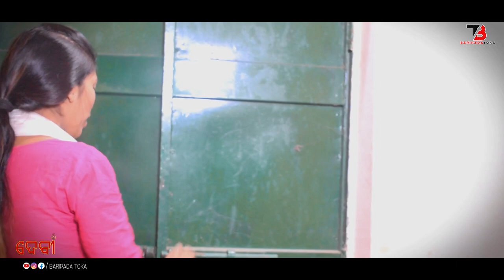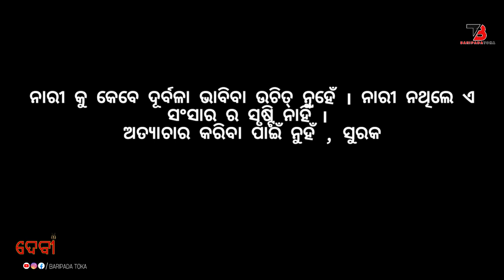DEVI || Odia Short film || Baripada toka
Story : Surya

Dialogue : Subrat Kumar & Surya

Dop : Subrat Kumar, Sanjay & Deb

Screenplay ,& Direction : Smruti Ranjan (SrN)

Asst.. Director : Saubhagya Ranjan & Surya

Edit & Colour Correction : Prabhu

Location : Baripada, Mayurbhanj

Channel partner  : Dr films,
Shree Balaji creation & Crimson Studio and Moon star Creation

Special thanks to All The SD Entertainment & Team❤️